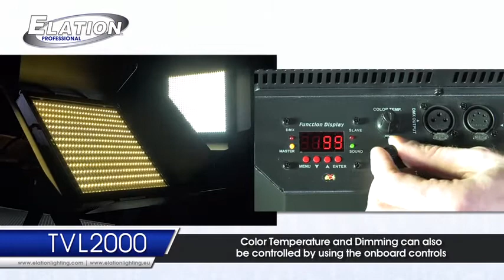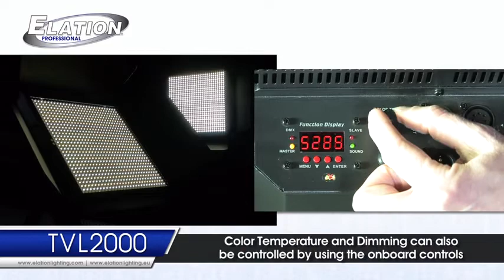Elation Professional TVL2000 LED Panel